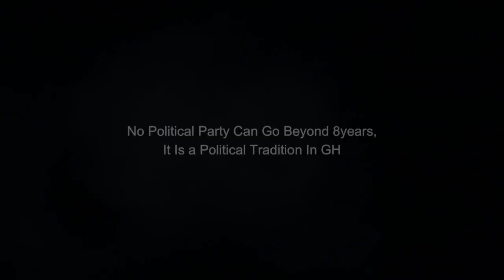No Political Party Can Go Beyond 8years,It Is a Political Tradition In GH